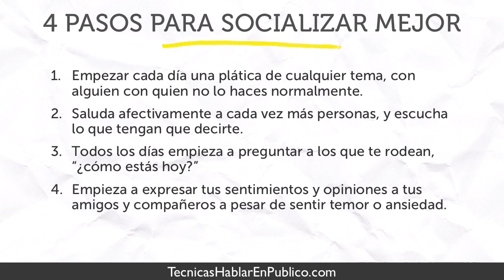4 Pasos Para Socializar Mejor - Como Vencer la Timidez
En este video respondo la pregunta de un alumno sobre "Cómo vencer la timidez al hablar en público". Aquí te enseño 4 pasos que te ayudaran a socializar mejor

Menciona que se siente muy insegura al hablar con personas de su misma edad...

¡Muchas Gracias!

Tecnicas para hablar en publico en video, como vencer la timidez facilmente.

Victor Toscano